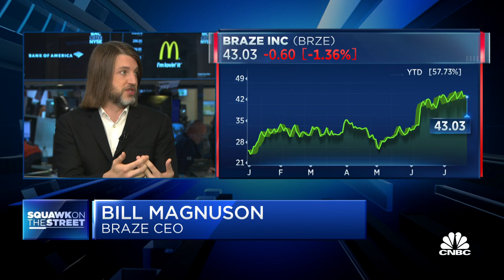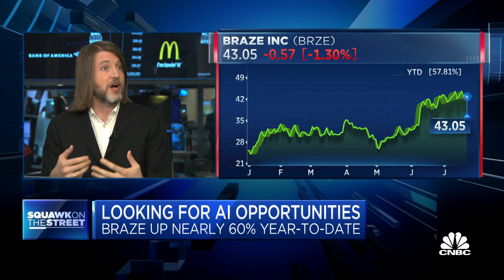Braze CEO breaks down 60% stock run up and White House's new A.I. guidelines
Bill Magnuson, Braze CEO, joins 'Squawk on the Street' to discuss the White House's latest artificial intelligence guidelines, the distinction between first-party data and AI, and how AI goes into the customer engagement platform.